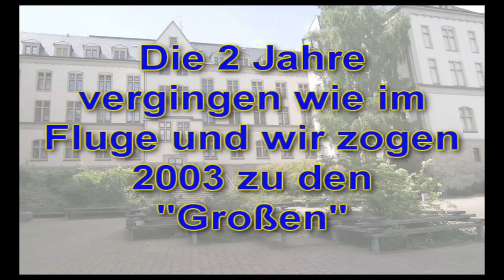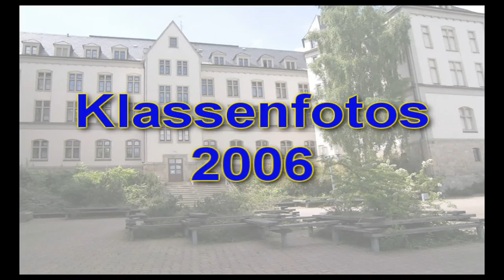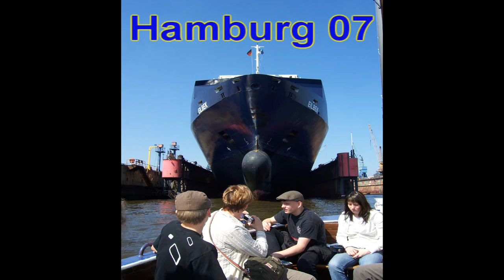Abiballpräsentation des Johann Gottfried Herder Gymnasiums in Schneeberg (2009) Part 1/3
Abiturientenballpräsentation des Abschlussjahrgangs 2009 des Johann Gottfried Herder Gymnasiums in Schneeberg

David Puschbeck